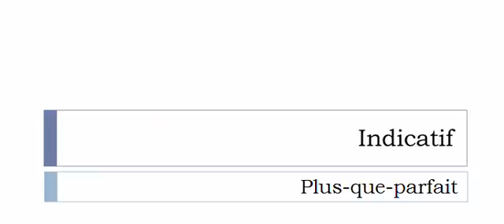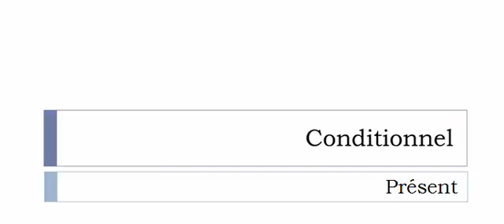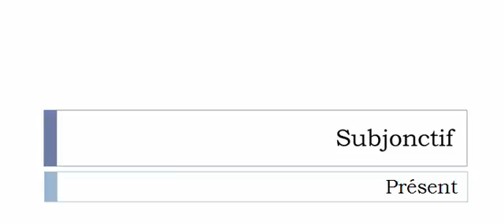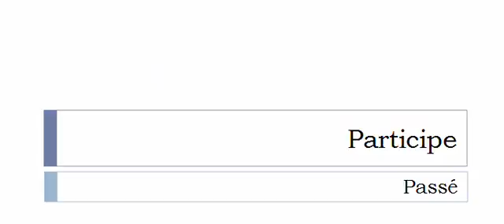เรียนรู้ภาษาฝรั่งเศส = การผันคำกริยา = Organiser